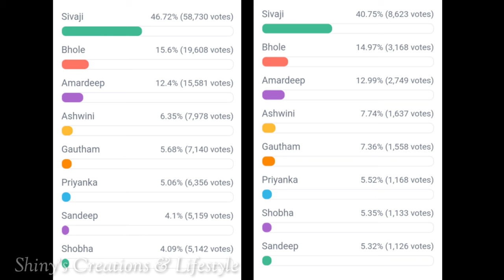Bigg Boss 7 telugu 8th week voting results | Biggboss telugu 7 week 8 voting polls | biggboss7 promo